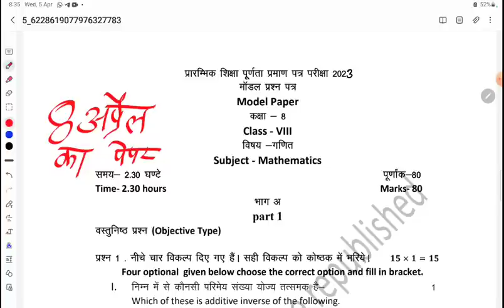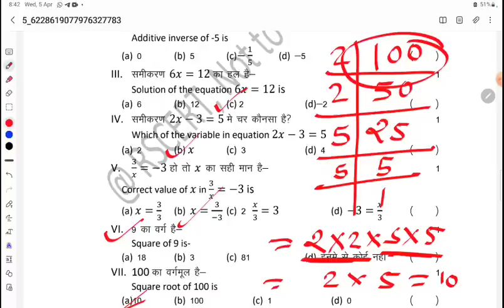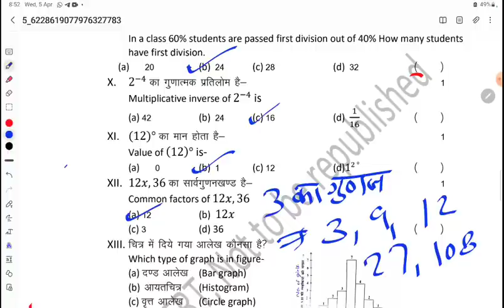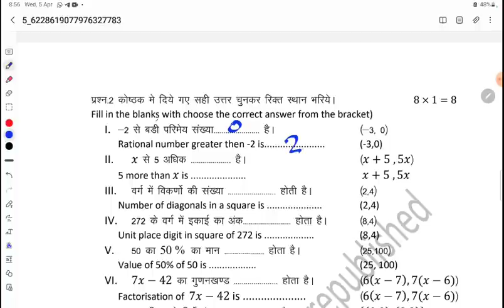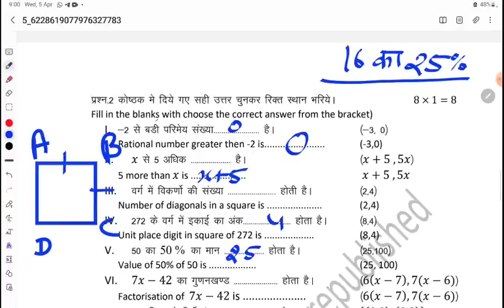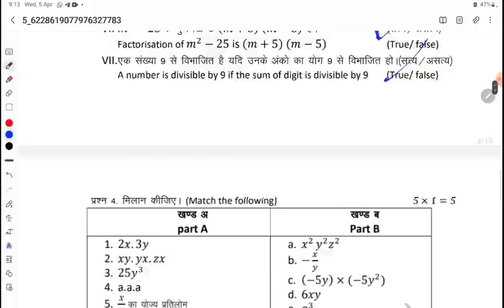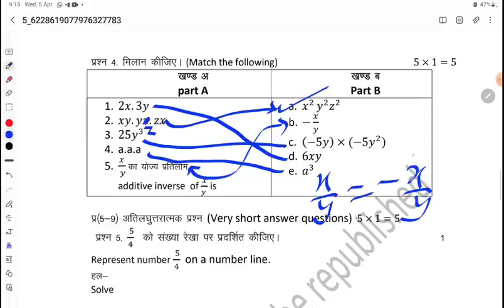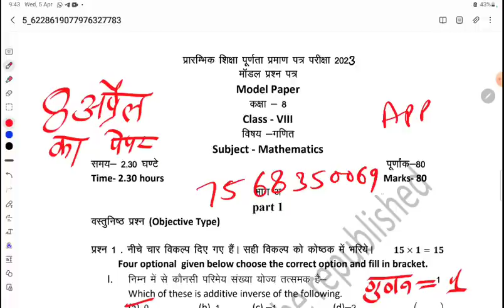8 April 2023 Class 8th Maths (ganit) Real Paper ऐसा आयेगा।। Class 8th ka maths ka paper 8 अप्रैल ।।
4 April 2023 Class 8th Maths (ganit) Real Paper ऐसा आयेगा।। Class 8th ka maths ka paper 4 अप्रैल ।।

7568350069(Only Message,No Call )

👉 Class 8th Ganit paper 8 April 2023
👉Rbse 8th Maths paper 8 April 2023
👉Kaksha 8 Ganit paper 8 अप्रैल  2023
👉 कक्षा 8 गणित पेपर 8 अप्रैल 2023

Topic Cover

1. rbse class 8th class maths paper 2023
2.rbse board 8th  maths model paper 2023
3. rajasthan board class 8th paper 2023
4.rbse board class 8th english paper 2023 5. rbse model paper 2023 class 8 english
6. rbse class 8th english paper solution
7. rbse board exam paper 2022 8th
8. rajasthan board 8th class time table 2023
9. rajasthan board exam 2023 8th class
10. rajasthan board english class 8th paper 2023
11. board exam paper class 8 english
12. class 8 english model paper 2023 rbse
13. class 8 science model paper
14. rajasthan board 8th hindi model paper 2023
15. rajasthan board 8th sanskrit model paper 2023

Vedio Achha lagta ho to Apne baki doston ke sath bhi Share kar dena

God bless you And Best Wishes for your exams 💕✌️✌️

shree Ram Classes,
Shri Ram Classes 8,
Shree Ram Classes 8 paper